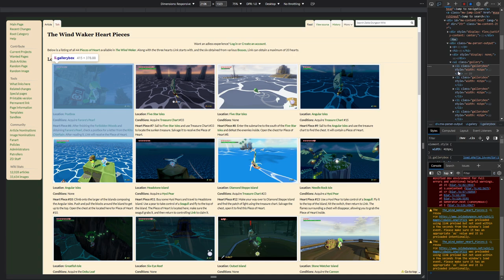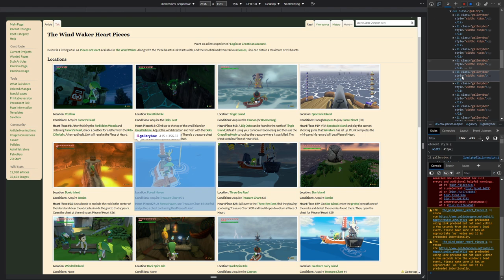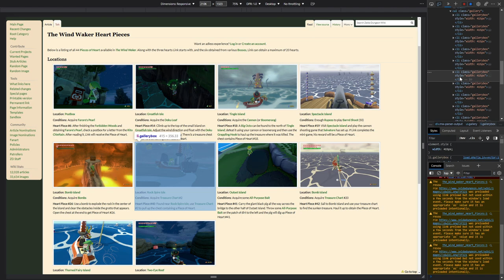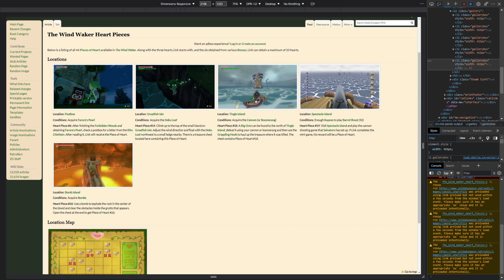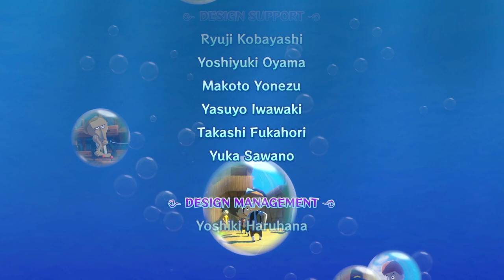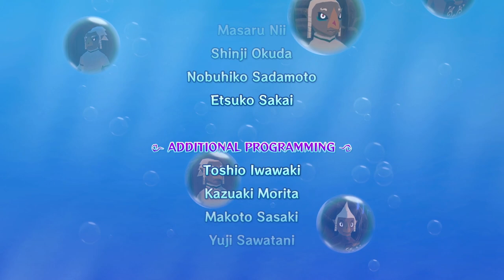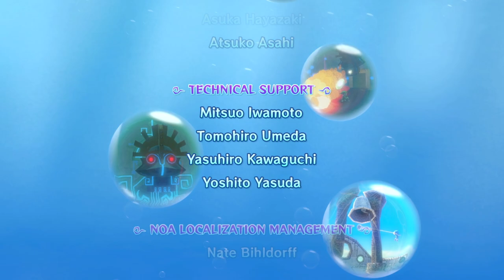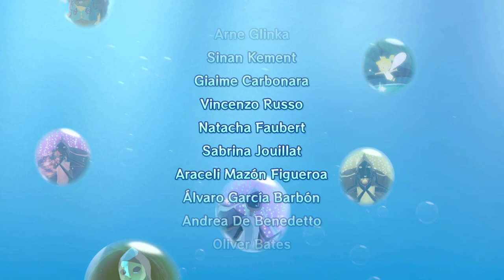TildeShambles - The Legend Of Zelda: The Windwaker HD - Part 13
That last heart piece drove me insane. Timestamps below if you want to skip to the grand finale.

0:00 Heart Piece Search
3:12:35 End of search insanity